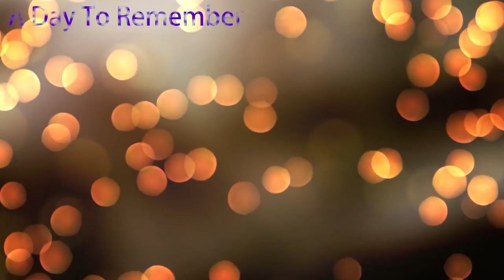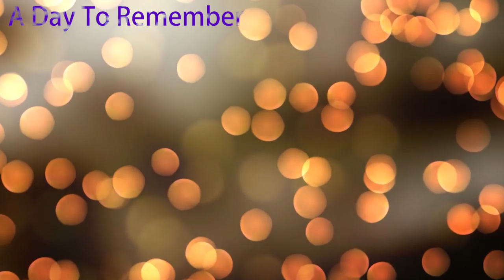SMALL LIGHT Relaxing VIDEO & Relaxing Music•Relaxing Sleep Music, Stress Relief, Deep Sleeping Music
SONGS

Kona Sun
Thirty First Dream
Urban Lullaby
Goat - Wayne Jones
Sulking
Irie
Indigo
A Day To Remember
Jay Sweeps
Nowhere

For Support